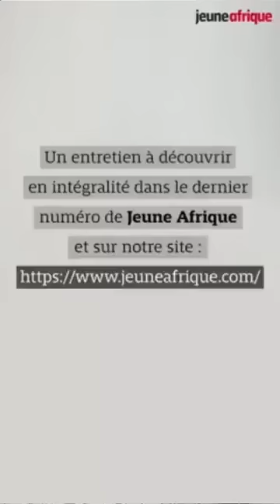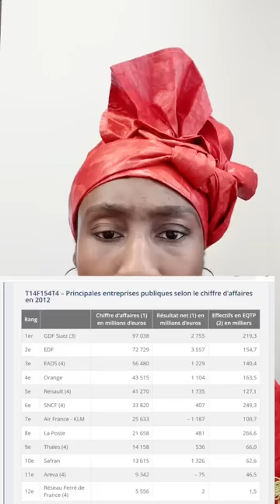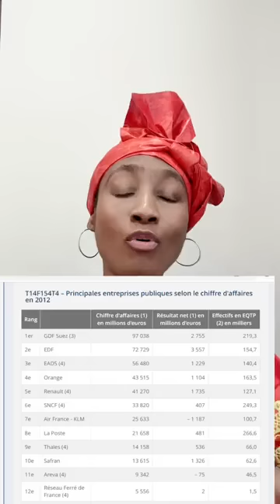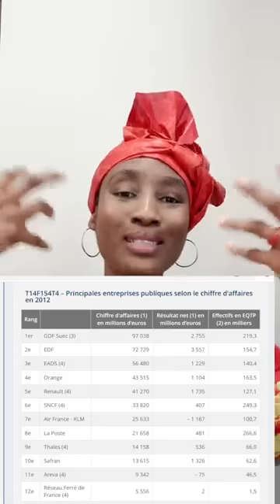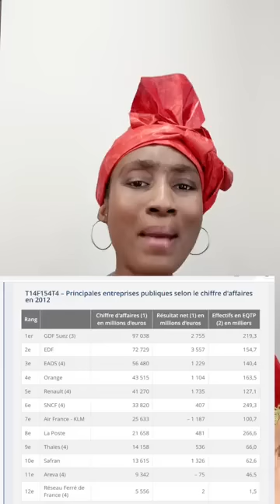Niger / France/ CEDEAO.